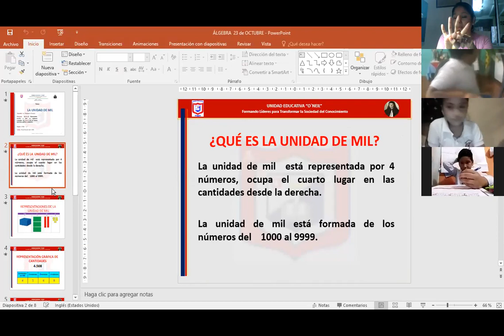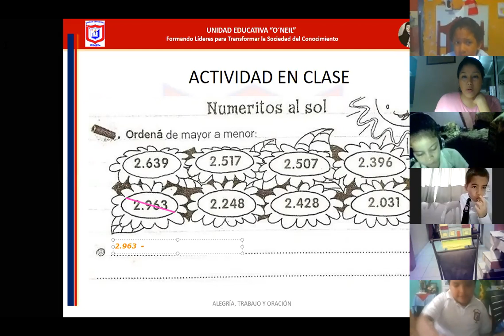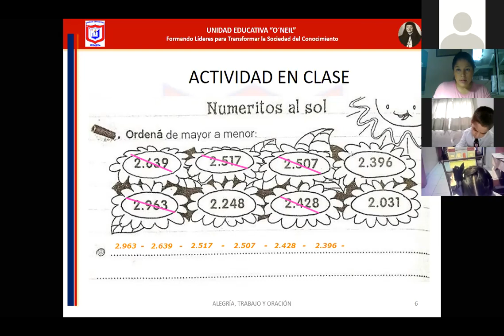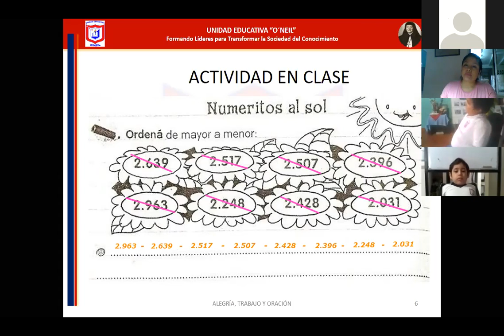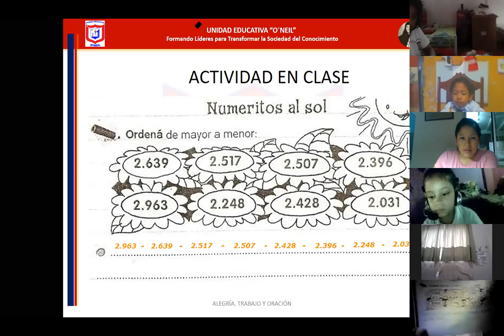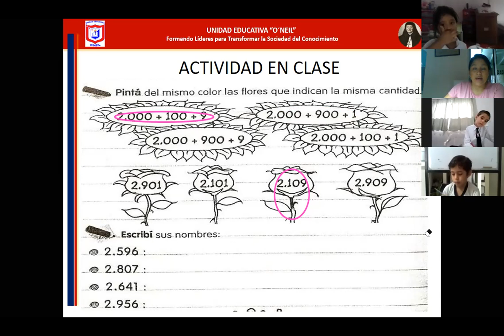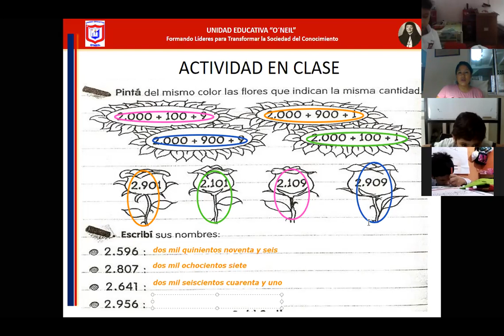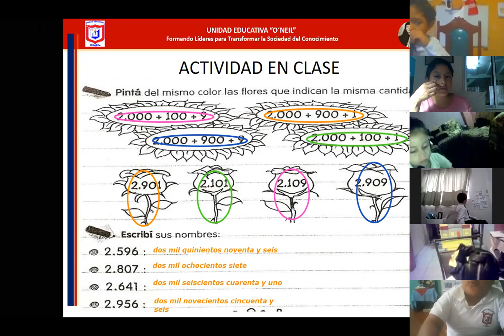Álgebra y funciones Segundo Grado A 23 10 20